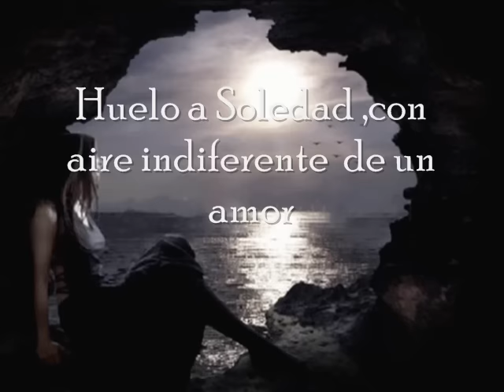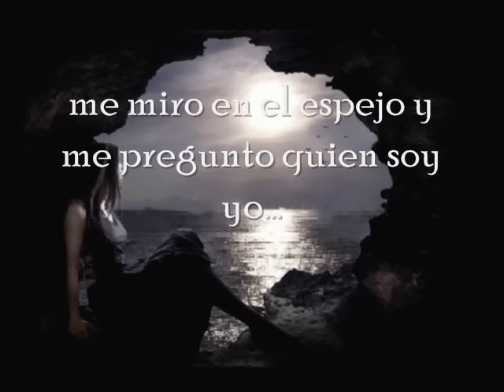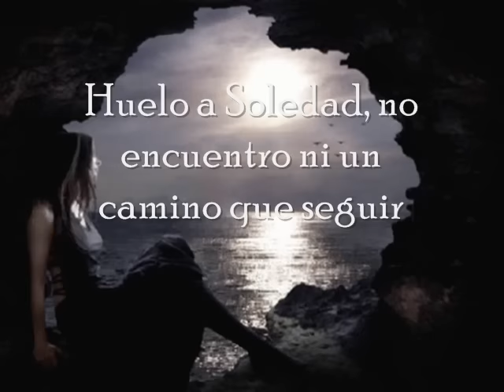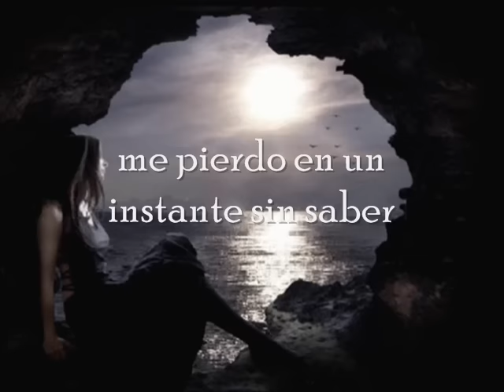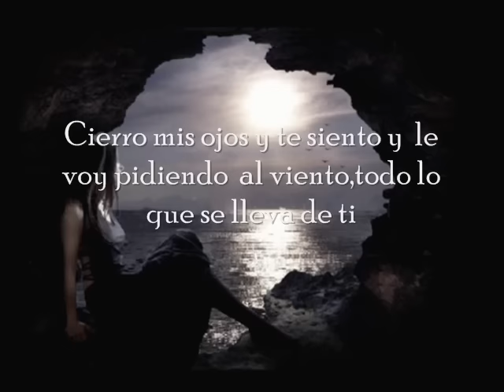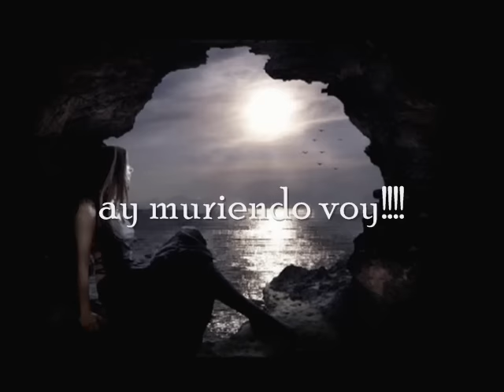HUELO A SOLEDAD........ANA GABRIEL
Hermoso tema dedicados a todos que algunas olimos a soledad.